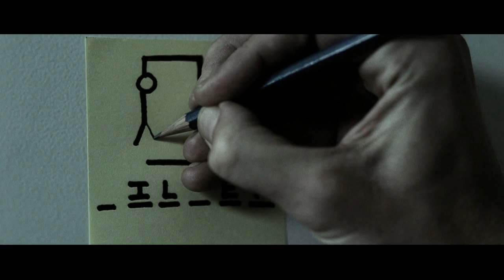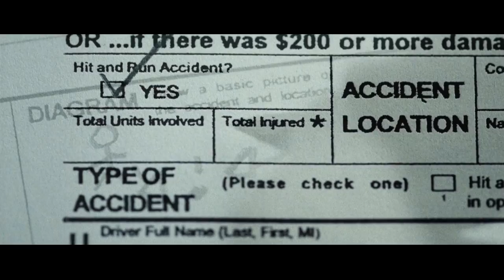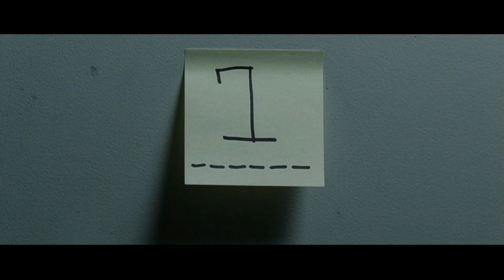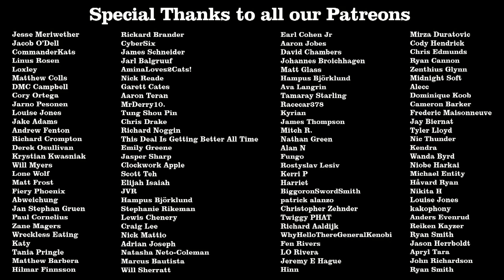The Machinist Review - Off The Shelf Reviews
This week Gary and Iain review and discuss, The Machinist (2004) by Director, Brad Anderson. Starring, Christian Bale, Jennifer Jason Leigh and John Sharian .